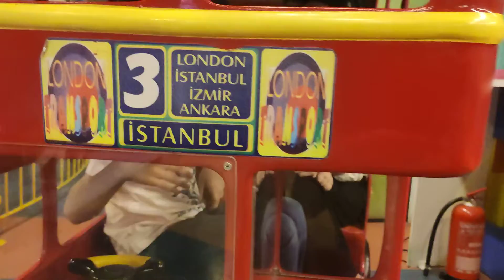TuanaNur Damarhan Metume